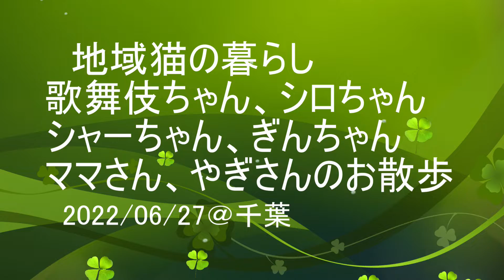地域猫の暮らし2022/06/27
待っていた歌舞伎ちゃん
お昼寝のシロちゃん
出て来たシャーちゃん
お昼寝のぎんちゃん
出て来たママさん
やぎさんのお散歩